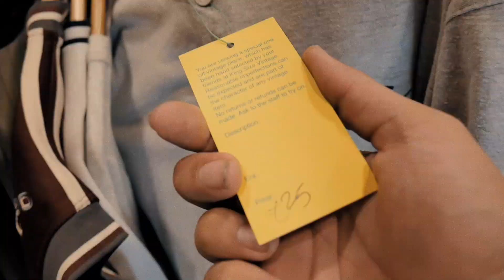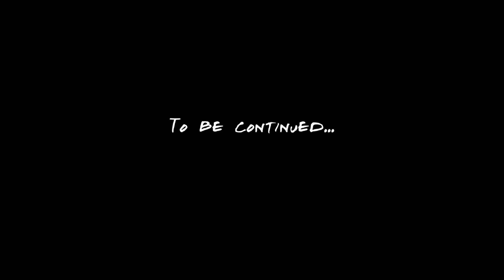🍯🌑'ing in Rome?? Visit this 🔥🔥🔥 vintage shop! [PJ.life - Ep. 3]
"When in Rome, do as the Romans do"
-Aurelius Ambrosius[a] (c. 340 – 397)

The worst part about digging through this shop was knowing I had no extra room in my suitcase 😭😭😭 If you find yourself in Rome, of course do the 'touristy' things, but also dig through King Size Vintage for some major heat if you can. So many great pieces there was no way I could show them all!

Please please please let a dude know what you think. Let me know what you been up to. Let me know if you want to collab. Also checkout the 2 other videos I dropped today:

Ps. It's 2018 so I went for a full send... deal with it 😎